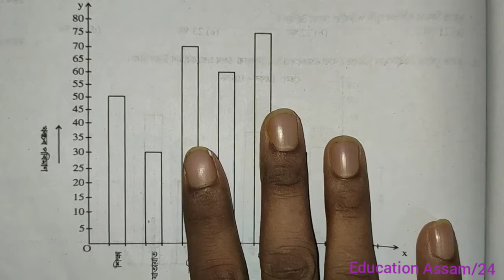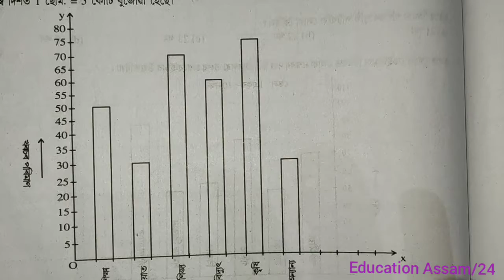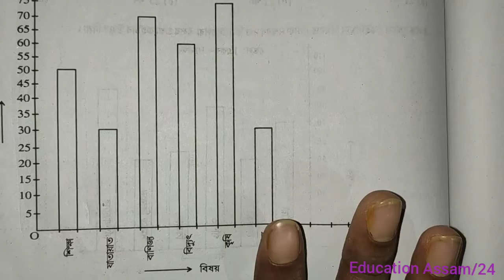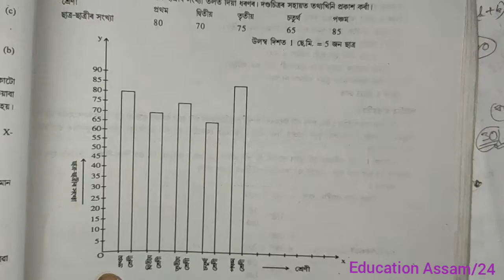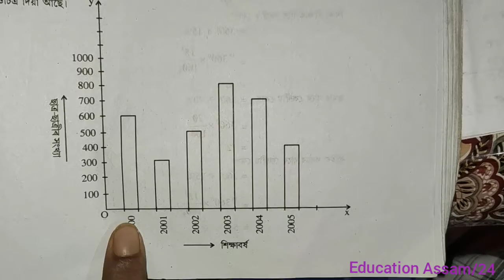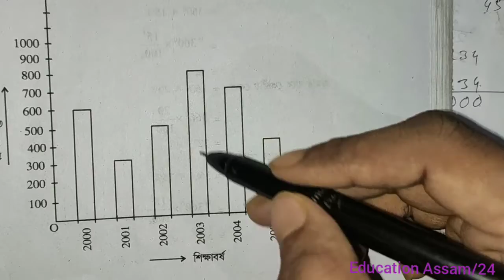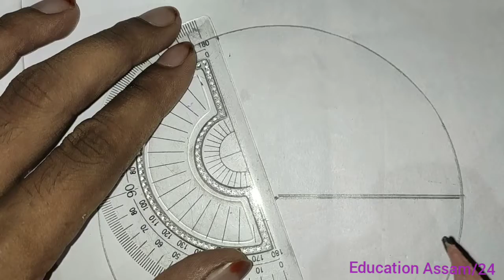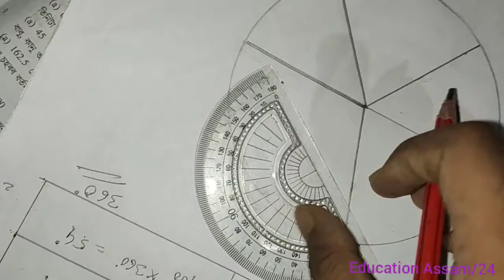Assam Tet | Maths | Data Handling | Chandra Prakashan | Part - 3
Data Handling Part - 3